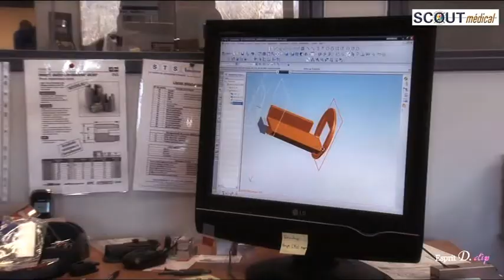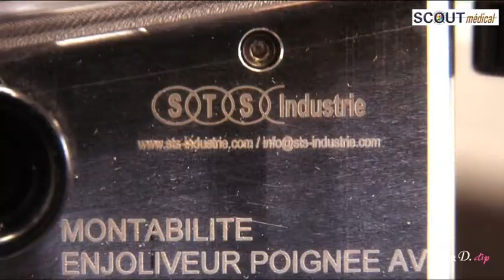Scout Médical - STSI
Présentation de la Sté STSI (Chemaudin - 25) à travers l'action collective "Scout Médical".
Réalisation : Esprit D. Clip.